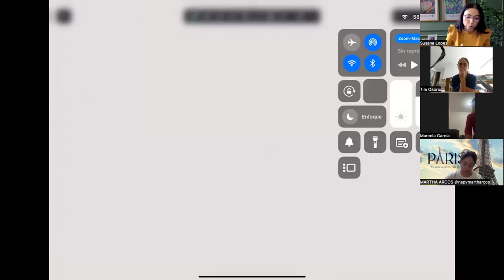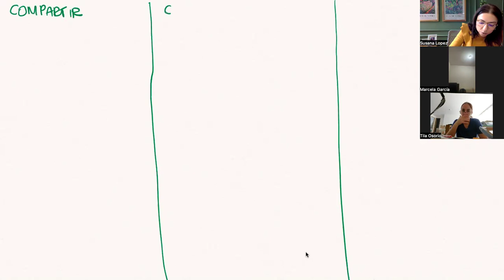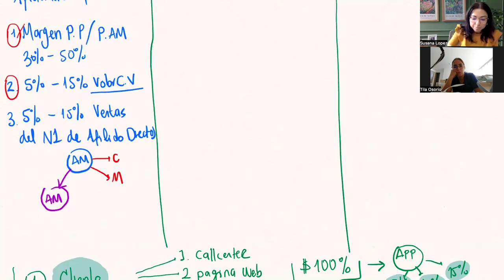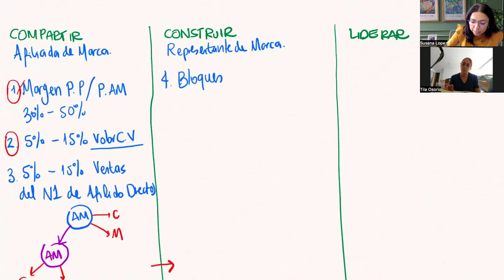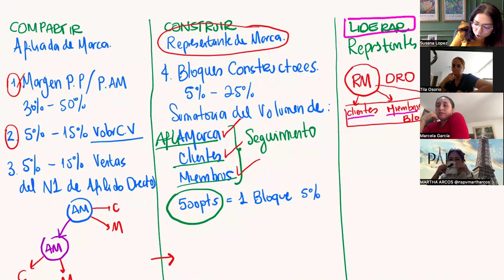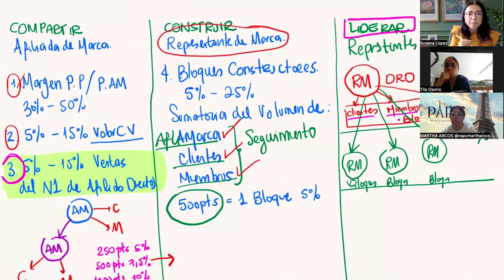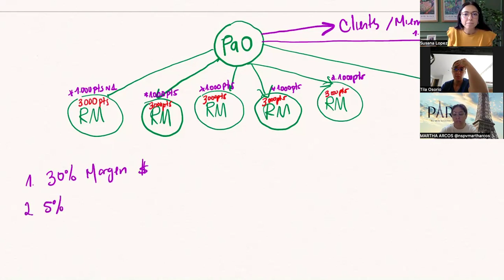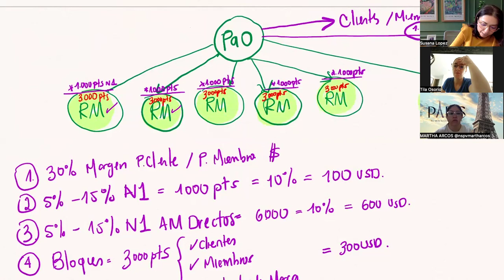Plan de Compensación